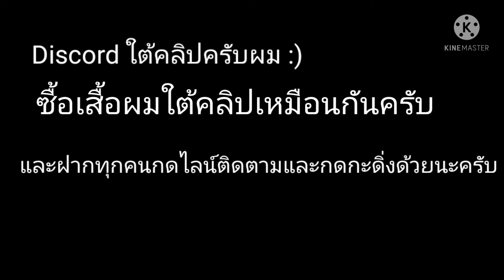RobloXD:ขายเสื้อตูเองโดยคุณพีช 😂😂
อย่าลืมซื้อเสื้อกูด้วยคนติดตามน่ารักทุกท่าน 555+

ขอบคุณทุกที่ติดตามผมนะครับแล้วถ้าอยากจะสนับสนุนผมก็ซื้อเสื้อผมได้นะครับ